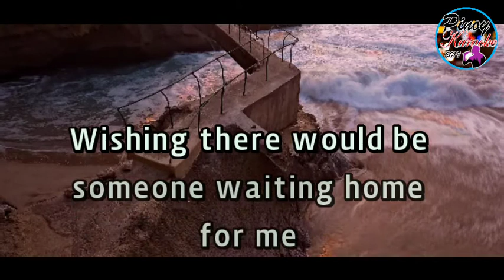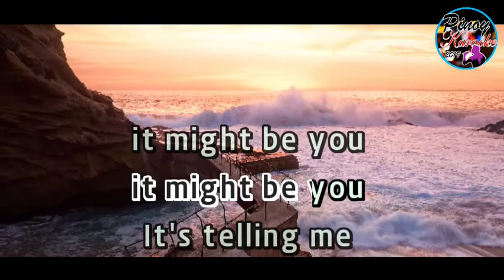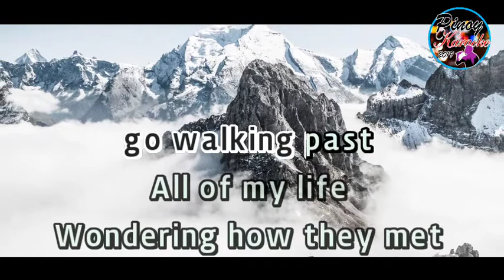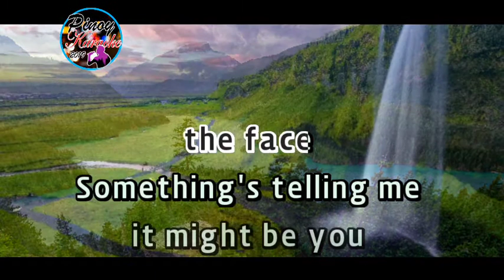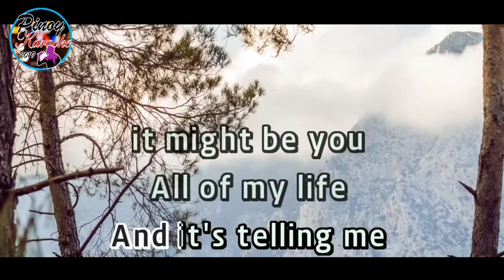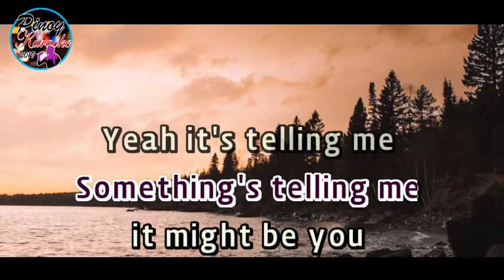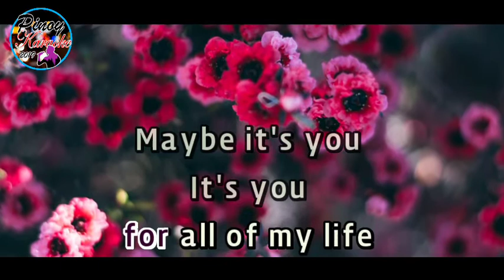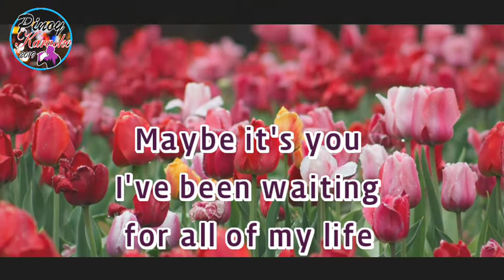It Might Be You by Stephen Bishop (Karaoke : Slower Version)